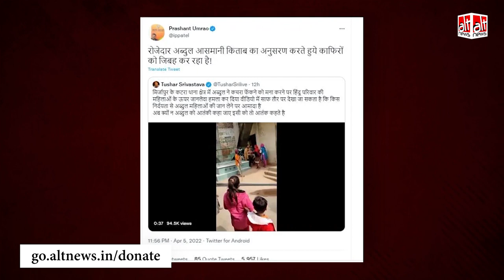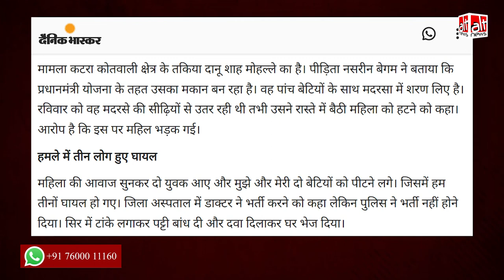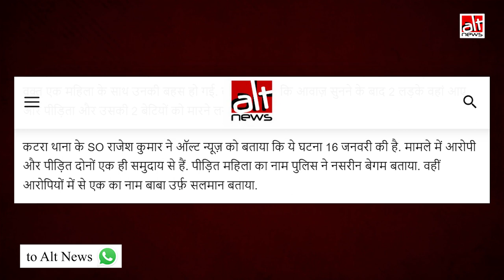रॉड से महिलाओं पर हमला कर रहे शख्स का वीडियो ग़लत सांप्रदायिक ऐंगल के साथ वायरल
Sudarshan News and a journalist with Zee News claimed that a Muslim youth in Mirzapur attacked Hindu women. However, the incident does not have a communal angle.